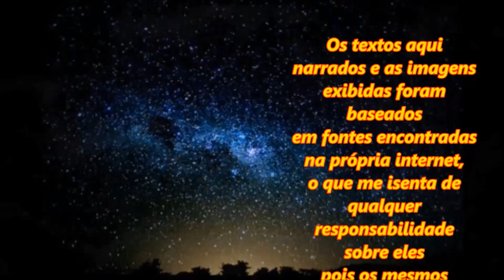Coletivos Muriaense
Com sede localizada na ROD BR 356, S/N, KM 270 Bairro BARRA na Cidade de Muriaé - MG, a empresa  Coletivo Muriaense foi fundada em 25 de Novembro de 1993.
Em 27 de Setembro de 2013 A COLETIVOS MURIAEENSE COM 30 ANOS DE ATUAÇÃO NA CIDADE É VENDIDA PARA O GRUPO UNIÃO DE TRANSPORTES. Segundo o PREFEITO ALOYSIO, O
GRUPO UNIÃO DE TRANSPORTES que já opera em cidades como: Viçosa, Visconde, Barão de Cocais, Manhuaçu, Santa Bárbara, Machado, Campo Belo em Minas Gerais e Eunápolis
 e Porto Seguro,na Bahia, fechou o negócio comprando a Coletivos Muriaeense.O Prefeito reuniu-se com os novos diretores e falaram sobre o que queríam para o
município como manter valor da passagem, o compromisso em manter os funcionários da Coletivos Muriaense , sem demissões.  O Grupo União tem mais de 40 anos no ramo
de transporte passageiro e a Certificação Iso 9001 e assumiu todo o passivo da Coletivos Muriaense. Prometeram de imediato, colocar mais 10 novos ônibus, até ver a
demanda e aumentar as linhas que atendem o município de Muriaé.

Músicas da Intro do Canal:  Dub_Hub_Sting e First_To_Last
Música do Vídeo: BEST CHILL MUSIC _ Lana Del Rey - Summertime Sadness (Nicolas Haelg & Megan Davi)